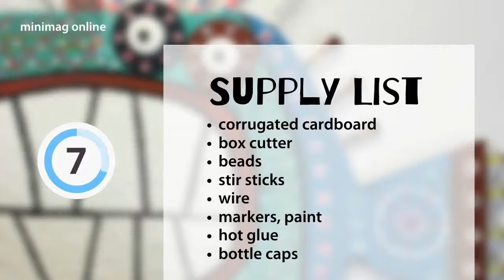Wild Flounder - miniMAG online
Colour and pattern turn a fish into a wild fantasy flounder.

Supplies Needed:
Corrugated cardboard, box cutter, beads, stir sticks. Wire, markers, paint, hot glue, bottle caps.

Get all the supplies to follow along with this activity & others with a 'Art in a Bag' kit!